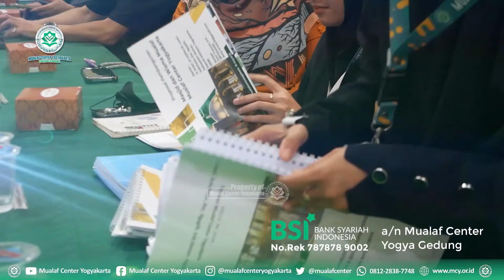🔵MOMEN BROTHER WAHYU LOGIN ISLAM | MUALAF CENTER YOGYAKARTA